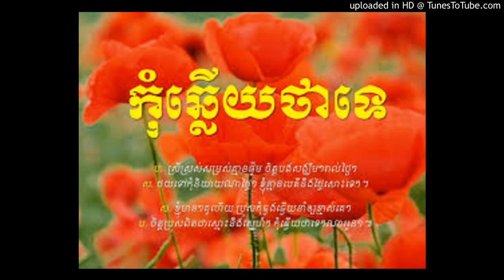កុំឆ្លើយថាទេ-Kom Chhleuy Tha Te by TKL & Meas Somaly